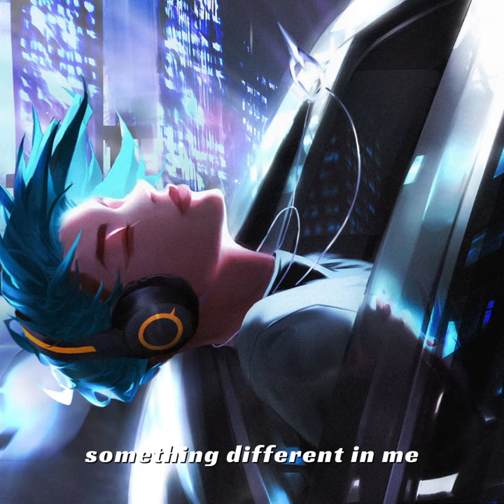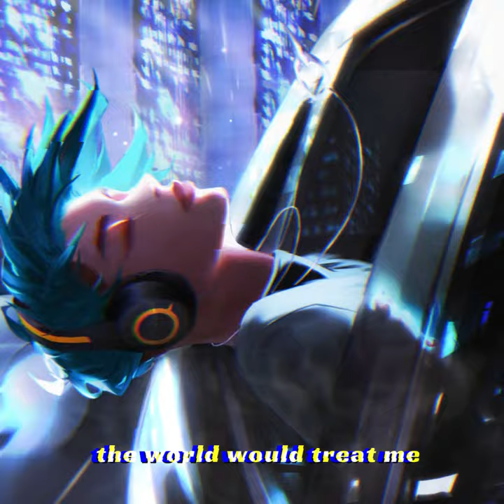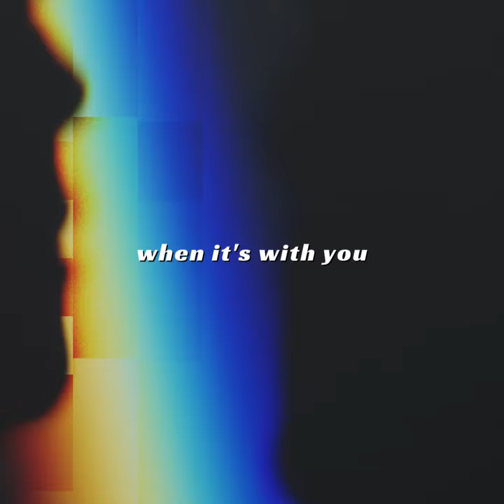Slowburn (Aphelios' Song) (official lyric video)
The official lyric video for "Slowburn (Aphelios' Song)" by Marcus Skeen.

CREDITS:
North Star cover art by _jjolee (@sorrowtalks on Twitter)
Lyric video by Marcus Skeen
North Star art animation by M. Ugo

"Slowburn (Aphelios' Song)" lyrics:
You walked in like you owned the place
I just despite that trait
I don’t know why you make
You make it work
You make it look like it’s easy

Turning pessimists neatly
Like we didn’t believe that things were better
Now I’m inclined to change my ways
I feel a range, a wave
Of new emotions
That I don’t know what to do with, they
They don’t give you a guide
On how to navigate lightly
Through the wave

I don’t know what to do with you
But I love the slowburn
Of wondering why you do
How you get away with it all, cause

I just wish the world would treat me
Half as gently, half as kind as you
Do, you do, you do, yeah
Every day I wonder why I
Only wanna speak when it’s with you
You, speak with you, yeah, you

They write about the way you treat me
In those goofy pieces
Bout some characters that only
Live in games and movies
I don’t need to verbalize
How you look into dying eyes
And you bring them to life, to life
I noticed you get angry easy
So I wonder, is there
Something different in me
Why don’t you
Get the slightest bit bothered
I’m a bitter-cold slaughter
And you’d do good to hate me real bad

When it’s with you